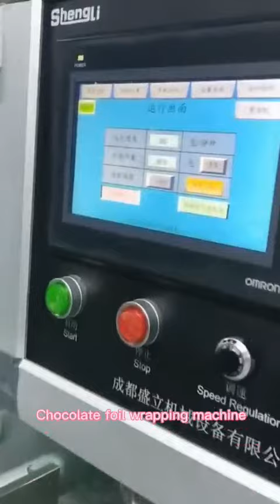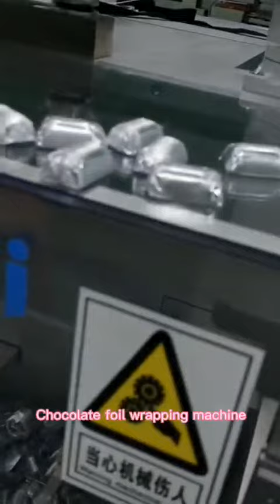chocolate foil wrapping machine/automatic /high speed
Professional chocolate packaging machine manufacturer